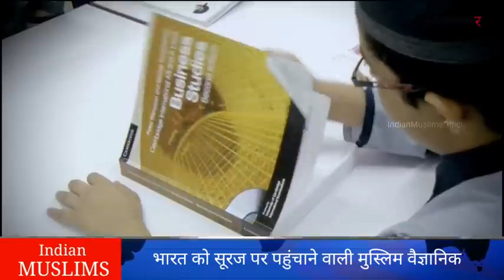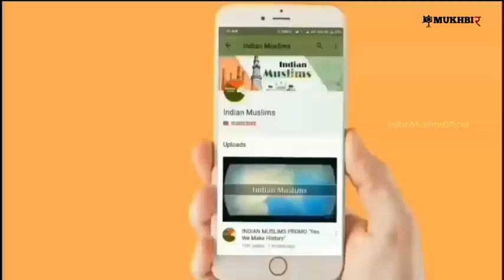Nigaar Shaji 🛰🪐🌌 Proud to be MUSLIMS✌💚👍